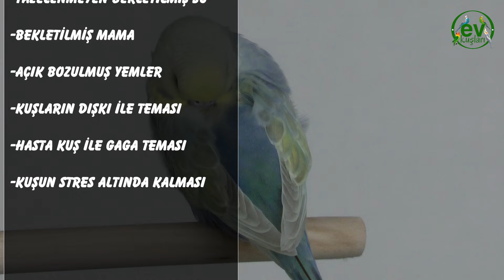Kuşlarda Kursak Mantarı | Yavru Muhabbet Kuşu Kursak Şişmesi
Muhabbet Kursak Mantarı Belirtileri,Nedenleri ve Tedavisi

Merhaba Arkadaşlar Ev Kuşları Kanalımıza Hoş geldiniz.
Bu videomuz da  kanatlı canlılarda sık görülen Kursak Mantarından bahsedeceğiz. Candida albican  olarak adlandırılan bu mantar sağlıklı kuşların sindirim siteminde zaten bulunur.Herhangi bir mikrobik enfeksiyon
veya stres durumunda çoğalırsa etkisini hastalık olarak göstermeye başlar.Bu mantarın aşırı üremesi sindirim sistemi,gaga,solunum sistemi dahil diğer organlarda da sorun  oluşturur.
Kursak Mantarının nedenleri;
Hijyen olmayan kafes
Kafeste uzun süre bekletilmiş suluklar,
kafeste uzun süre bekletilen mamalar,
Açık satılan bozulmuş yemler,
Dışkı ile temas,
Hasta kuş ile gaga teması,
Kuşun stresli olması

Kursak Mantarı Belirtileri;
Ağız içinde beyaz tabaka oluşması
Ekşimsi bir ağız kokusu
iştah kaybı ve buna bağlı olarak kilo kaybı
Solun yollarına bulaşmış ise nefes almakta güçlük çekme,
Halsizlik ve durgunluk,
Kusma veya kusma hareketi,
Kursakların hava ile  dolması ve kursak  şişmesi ,Balon kursak
Yavru kuşlarda gelişimin yavaşlaması

Kursak mantarı hastalığı belirdiği andan itibaren hemen veterinere götürmelisiniz.
Veterinerin size vereceği mantar ilacı tedavisine başlamalısınız. Kırsal yerde bulunan ve veterinere gitme imkanı olmayanlar için bizim kullandığımız tedavi şeklini veriyoruz.

İlaç tedavisi olarak Eczanelerden Flucan  temin edip tedaviye başlayabilirsiniz.

Beş şırınga içme suyunu bir bardağı alın  içine mercimek büyüklüğü kadar toz ilaçtan ilave edin ve karıştırın. Şırınga ile 1.5 ml ilaç alıp 100 ml suluğa ilave edin.  100 ml suluk  Anne ve baba kuşlar içindir.
Yavruya vermek için  Suluk içindeki ilaçtan şırıngaya az  çekerek yavruya  günde 2 defa birer damla olarak verebilirsiniz. yavrunun iyileşme durumuna göre  tedaviyi 3-4 gün devam edebilirsiniz. Yine anne ve baba kuşa 5 gün boyunca tedavi uygulayabilirsiniz. Yaptığınız ilaç su  karışımı artacağı için buzdolabından bir gün bekletip ertesi gün kullanabilirsiniz fakat bir günden fazla kullanmayınız yeniden ilaç yapmalısınız.

Budgie crop fungal infection
baby budgie crop fungal infection
Budgie Candidiasis